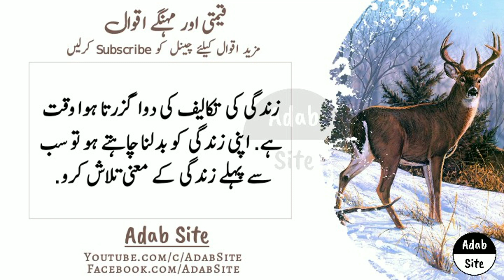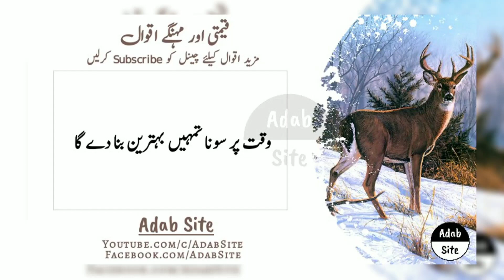Pait ki tamam bimariyon se nijat ke Liye ak sada si cheez khaya karo.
USAGE RIGHTS:

 ➤NARRATIONS: Recitals and Any Commentary are Recorded by Auto Generator and Edited By Me.